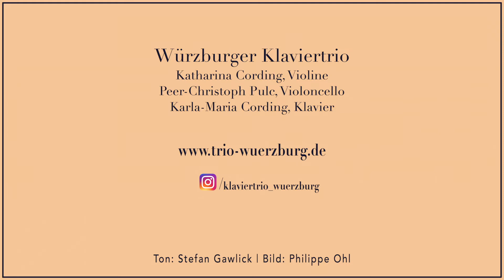Mozart Piano Trio B flat major KV 502 - Finale / Klaviertrio Würzburg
Klaviertrio B-Dur KV 502
3. Satz: Allegretto

Aufnahme: philo-media
Kamera: Philippe Ohl
Tonmeister: Stefan Gawlick

Gefördert durch Neustart Kultur